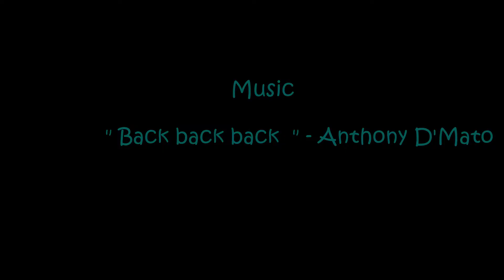Summer 2016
Brisbane Summer 2016